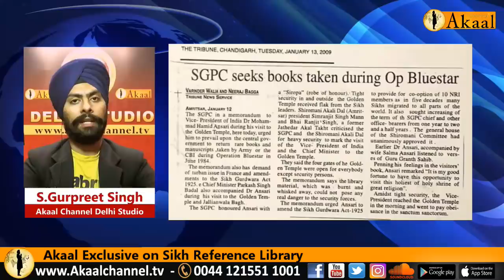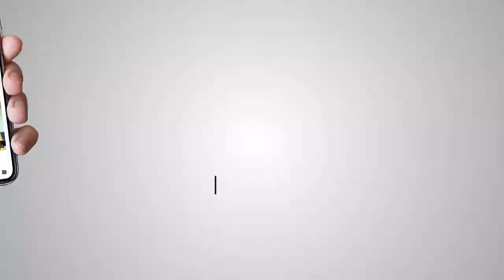ਕਿੱਥੇ ਗਿਆ ਸਿੱਖ ਰੈਫਰੈਂਸ ਲਾਇਬ੍ਰੇਰੀ ਦਾ ਕੀਮਤੀ ਅਨਮੋਲ ਖਜਾਨਾ | Sikh Reference Library